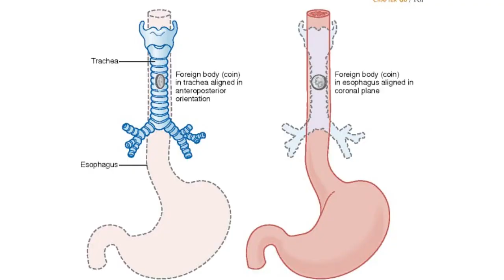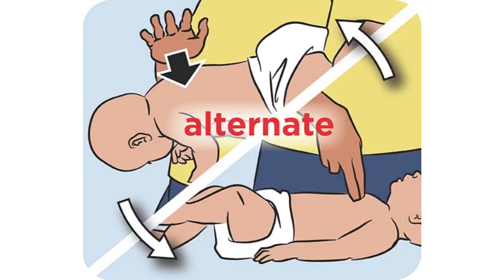بچوں کے گلے میں کسی چیز کا پھنس جانا |Bachon k galy me kisi chez ka phansna| Choking in Kids | घुट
بچوں کے گلے میں کسی چیز کے پھنس جانے پر دی جانے والی ابتدائی طبی امداد کے حوالے سے ایک اہم ویڈیو۔
An important video containing First Aid instructions for choking in kids.